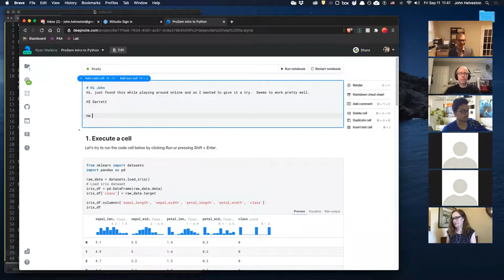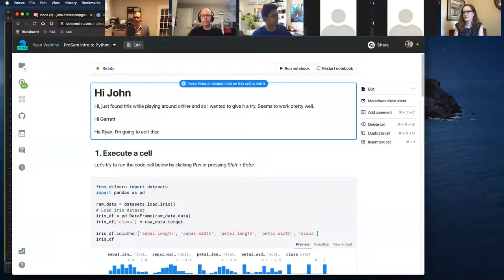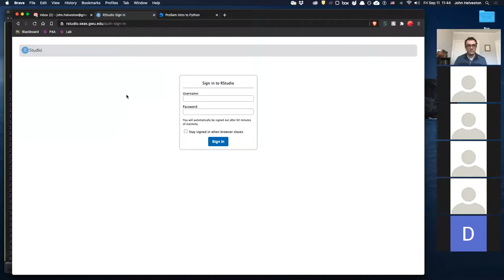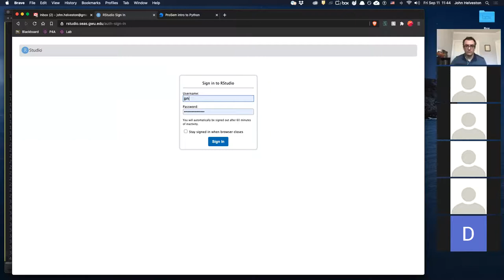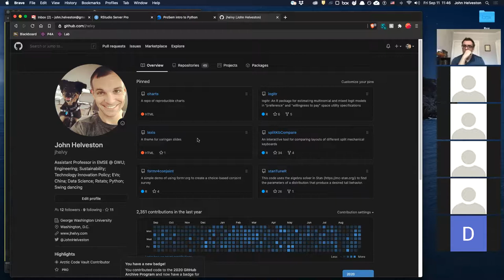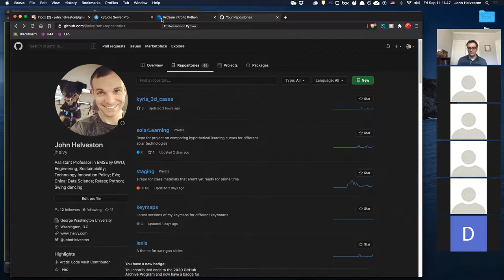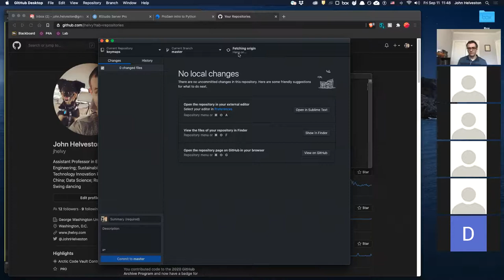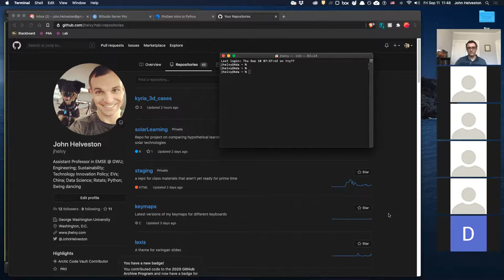2020-09-11: GW Coders First Meetup!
Our inaugural meetup!